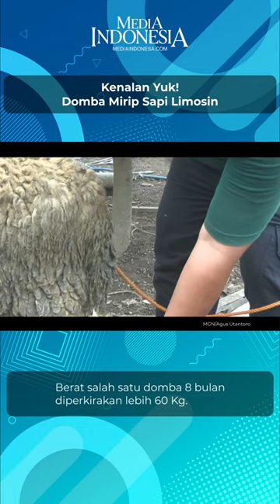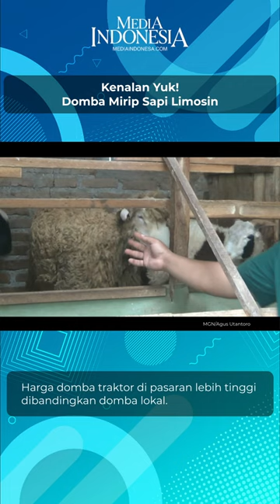Kenalan Yuk! Domba Mirip Sapi Limosin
Teknik persilangan domba lazim dilakukan guna menghasilkan domba yang berkualitas. Hasilnya, salah satunya domba traktor berwajah mirip dengan sapi limosin di Yogyakarta.